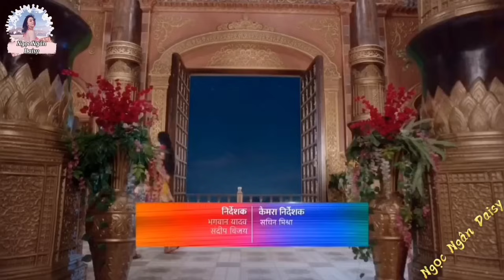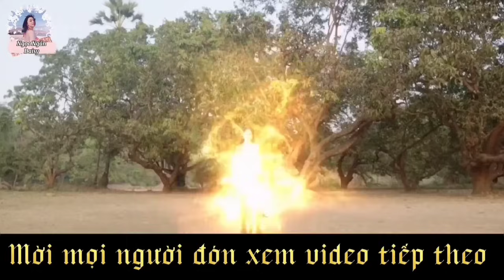Tóm Tắt Phim: NỮ THẦN VĨ ĐẠI (full)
tomtatphim

Nếu cả nhà yêu thích kênh và muốn ủng hộ kênh phát triển để mình có thể ra các video có nội dung miễn phí và chất lượng thì hãy đóng góp cho channel của Ngọc Ngân Daisy nhé.
1) Viettinbank STK: 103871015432 (Lê Bích Ngọc Ngân) Chi nhánh Tây Sài Gòn
 2) Ví Momo: 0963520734 (Lê Bích Ngọc Ngân) Ngân xin chân thành cám ơn tất cả mọi đóng góp và ủng hộ của mọi người rất nhiều